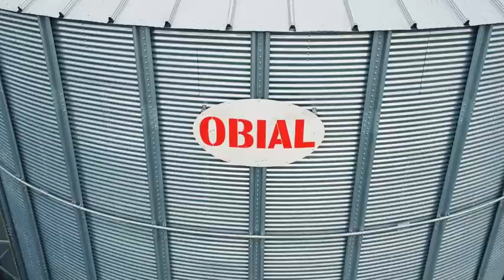Obial Grain Silo